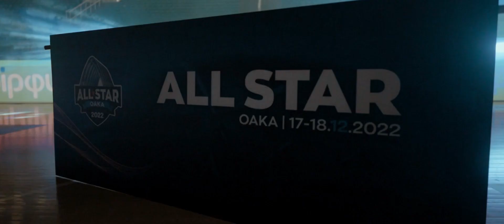25o All Star Game @ OAKA Indoor Arena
Είχαμε την χαρά να πάρουμε μέρος στο 25ο All Star Game ✨ του ΕΣΑΚΕ, το Σαββατοκύριακο 17-28 Δεκεμβρίου 2022.

Μετά από ένα τρελό διήμερο μαζέψαμε μερικές από τις καλύτερες στιγμές που πέρασαν στον φακό μας και σας τις παρουσιάζουμε. 🏀

Let's BEE Creative Together! 🐝